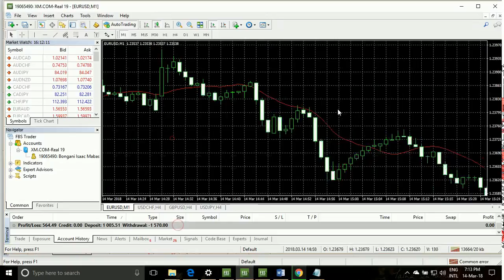New Article Reveals The Low Down on forex profitable great robot profit proofs